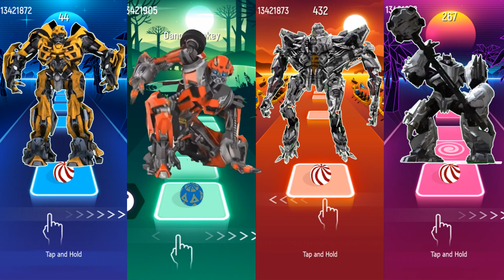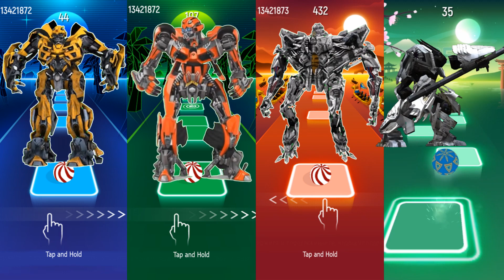Tiles Hop | Competition - Transformers vs Transformers | Sea of games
Welcome to the Sea of games channel.
*All options in this video Tiles Hop are made by me Sea of games.
This video  Competition - Transformers vs Transformers created by me based on the game Tiles Hop.
When creating these videos, I use free images and freely use green screen videos with other different parts of the video, edit them with Adobe Premiere Pro to create a new type of audio and visual variations and effects for my viewers. These videos take about 3.5 hours to create so my viewers can experience the difference between the original video and the video I created.